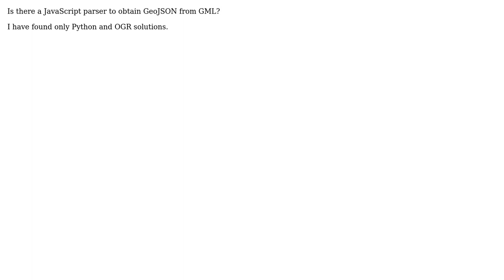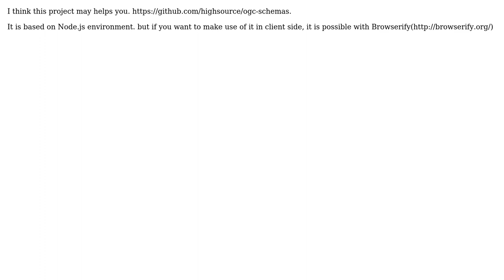GIS: GML to GeoJSON JavaScript parser (2 Solutions!!)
GIS: GML to GeoJSON JavaScript parser

With thanks & praise to God, and with thanks to the many people who have made this project possible! | Content (except music & images) licensed under CC BY-SA | Music | Images & others | With thanks to user Triple -B user hgryoo user fradal83 user alphabetasoup and the Stack Exchange Network Trademarks are property of their respective owners. You are responsible for your own actions.